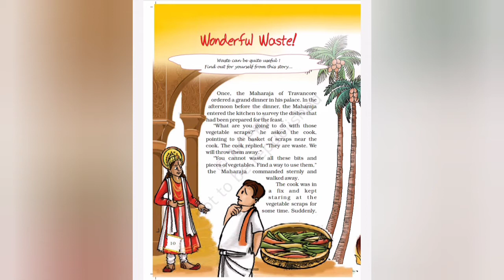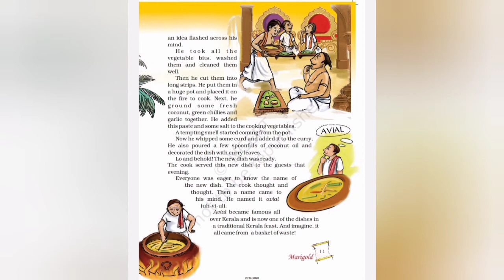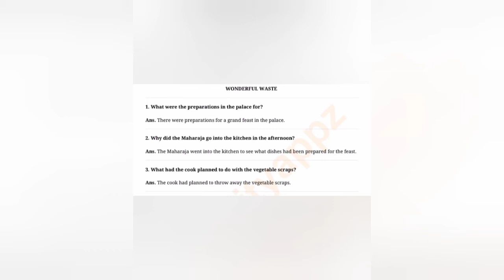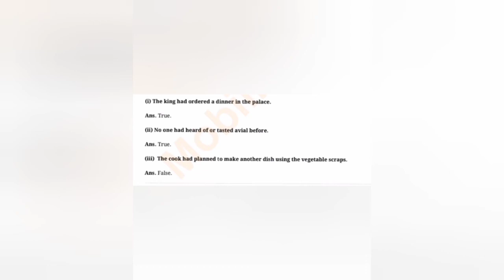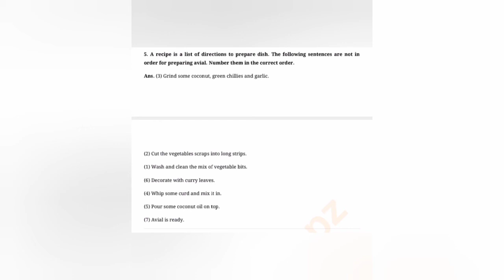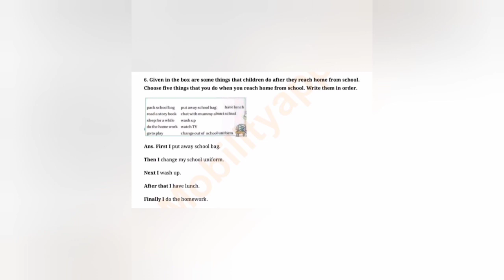Wonderful waste class 5th (ncert)